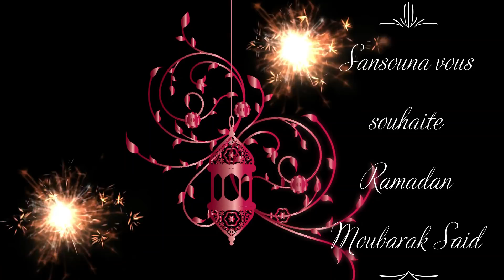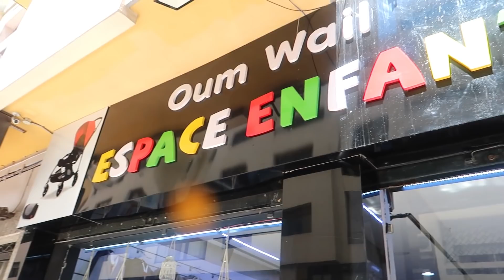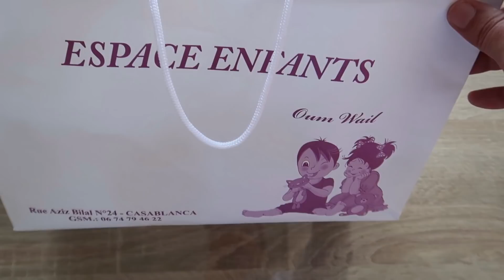شكون اللي مزال ما شرا ملابس العيد 😍الطاجين العجيب وصل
ESPACE ENFANT OUM WALID : 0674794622

RUE AZIZ BILAL N 24 MAARIF

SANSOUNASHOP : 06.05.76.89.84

و تفعيل الجرس ليصكم الجديد